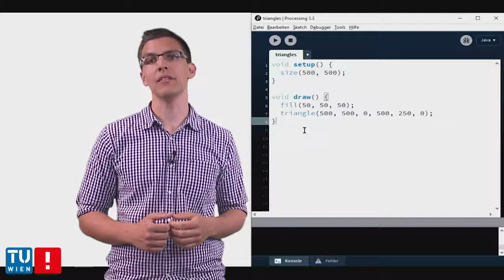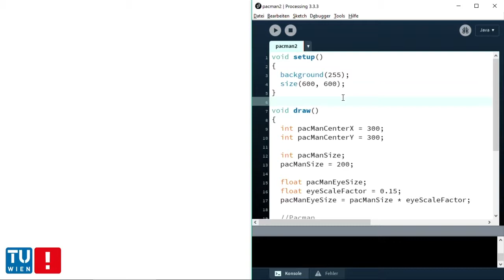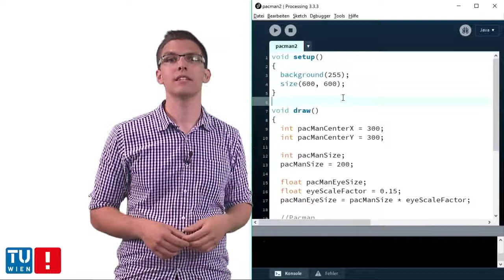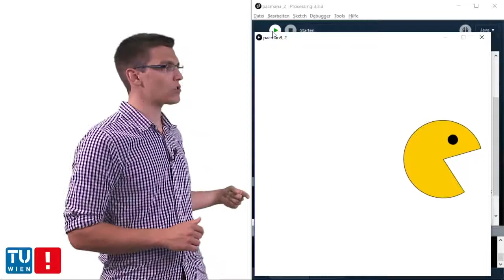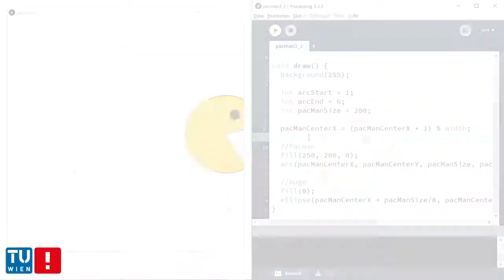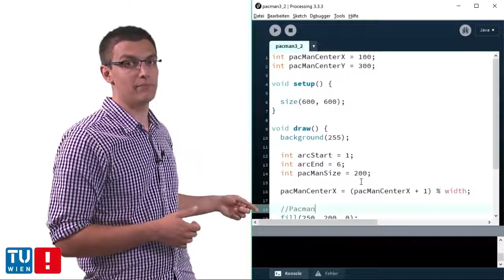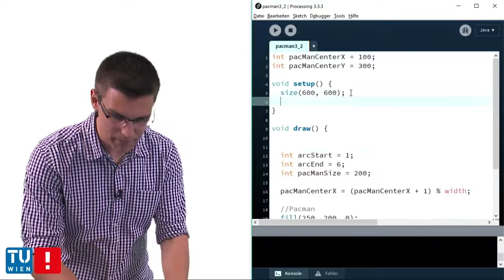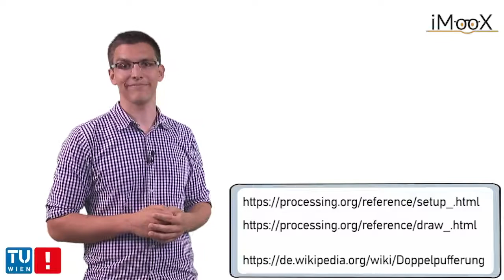[Kapitel 3] Animationen in Processing